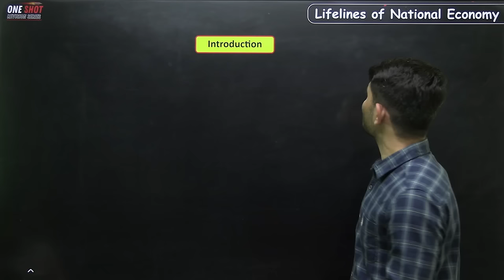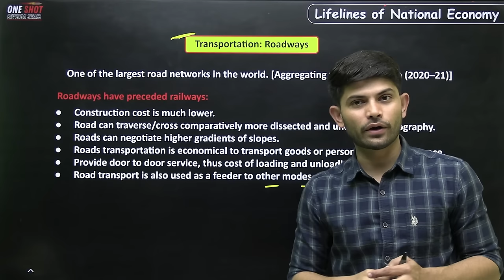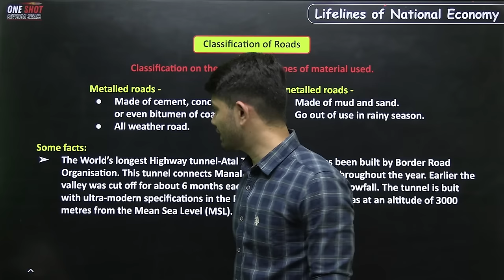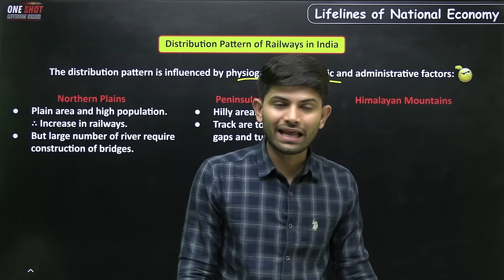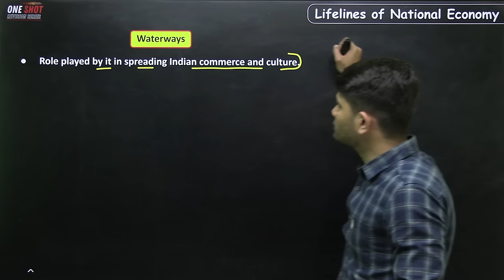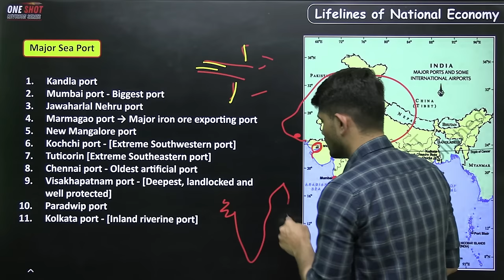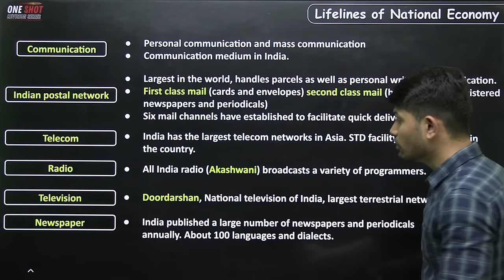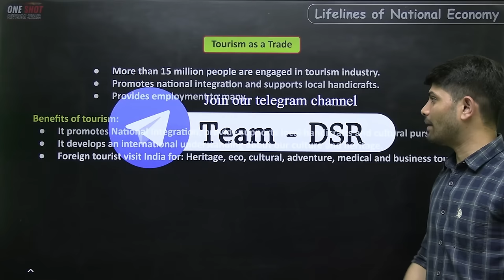Lifelines of National Economy | One Shot Revision Series | State Boards Class 10 Geography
✔️ Class: 10th NCERT State Boards
✔️ Subject: Geography
✔️ Chapter: Lifelines of National Economy (One Shot)
✔️ Topic Name:  Lifelines of National Economy
✔️ Topics Covered in This Video: One Shot Revision of Lifelines of National Economy

"Prepare for a Successful Year! Your Class 9th & 10th Social Science Roadmap for Dec 2023. We're here to simplify your study journey, offering easy-to-follow guidance and strategies to excel in Social Science. Let's make learning a breeze and boost your grades next Half yearly exams!"
My Sample Question Papers Book (Practice Book)

Which book is best for social science cbse class 10?
best social science book for class 10.

Target Audience: Students, Educational Enthusiasts, Teachers, Parents  class 10 and NCERT students. MP board, UP Board